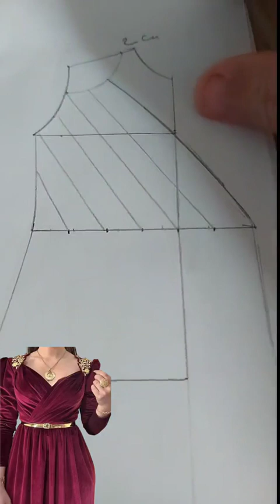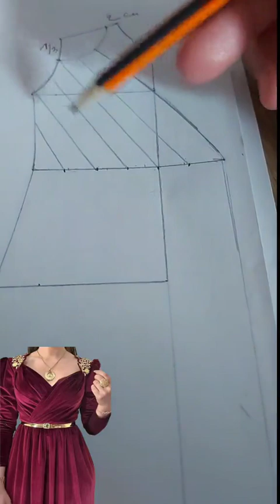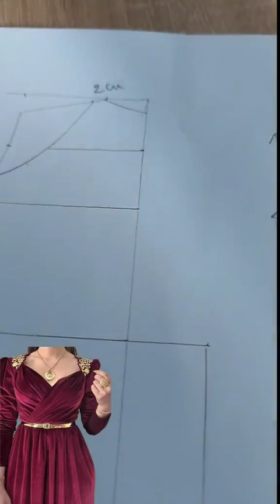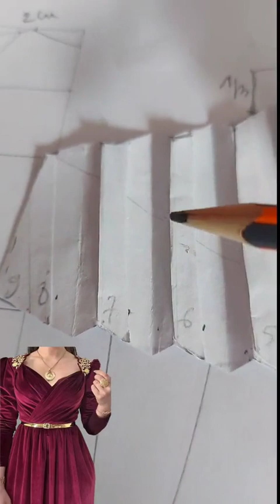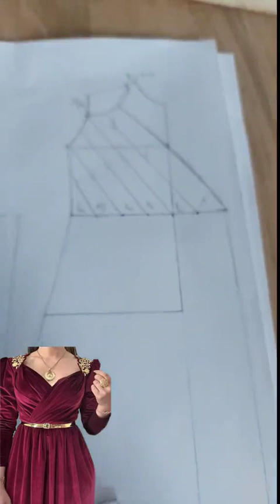إعادة شرح موديل